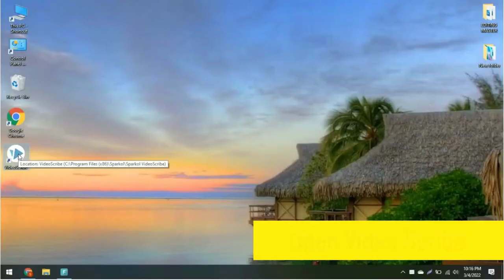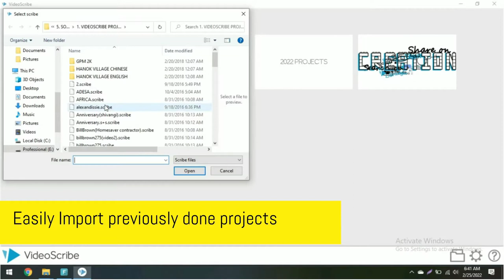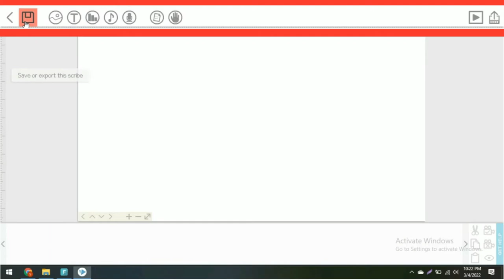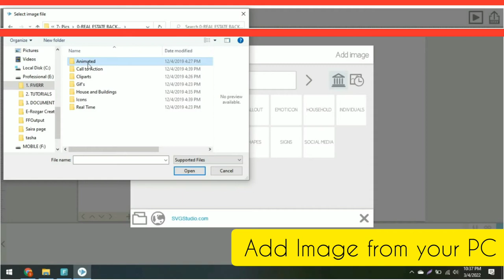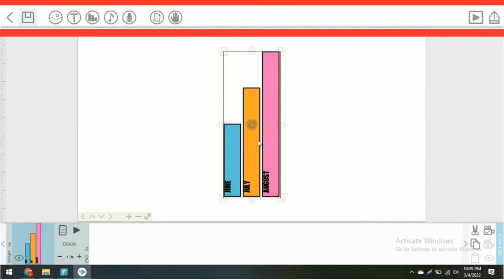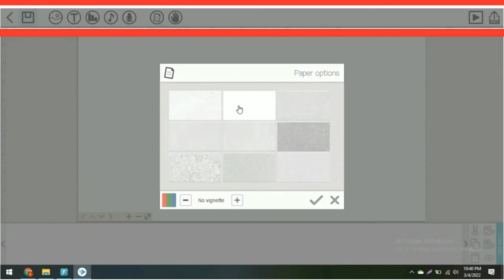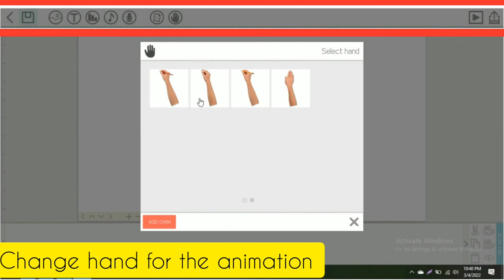VideoScribe Basics - Learn Whiteboard Animation || Start earning online today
Now, You do not need to invest in small businesses and don't have to go for the paid jobs. Just learn video animation at home and make your own money  online.

In this Video, I will start teaching you "VIDEOSCRIBE" step by step. All the basics and Tips/Tricks included in this video so watch this full video carefully. In future videos, I will teach all the features in detail.

If you have any question relating this video or if you have any query relating any task of video scribe, Don't hesitate to ask simply comment and ask by sending me a message.

Thanks!